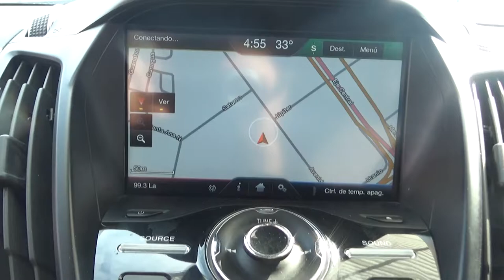Ford / Escape / 2016 - 1B48059